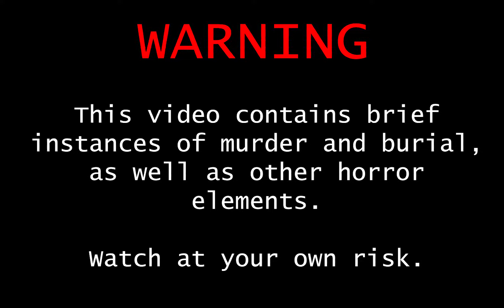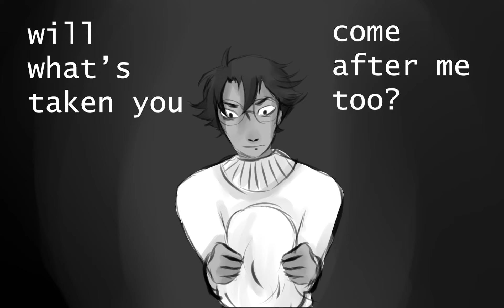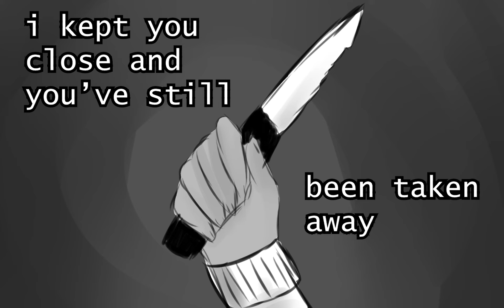【UTAU Original】 Capgras Delusion 【Mike_eng】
"You've been replaced"

Capgras Delusion is defined as a mental disorder in which the sufferer believes a friend, spouse, parent, or other close family member (or pet) has been replaced by an exact impostor.  This disorder afflicts mostly those with schizophrenia and dementia, but can affect anyone.  Capgras Delusion is also known as Impostor Syndrome.

Long time no song! HI oh fuck remember this song I was gonna make around Halloween because I only just decided to finish it this month hahahhah

I actually was gonna make this like a week or two after Despierta, and I was gonna make this with Yohio first because this was before Mike V2 was out, but then Mike V2 was released and he had an English bank and I seized that opportunity

I made the main melody around Halloween and then for whatever reason shelved it, I'm guessing because of school and work and that I joined some group projects, one of which I had to drop out of

But then I decided to sit down and finish this whole thing, and let me tell you doing a Midi map for the lyrics was a huge help and was much easier than what I did for Despierta

As for the story, Mike really isn't representing an OC?  He's just self contained in the song :')

Mike obviously falls prey to the worst of the Capgras Delusion god he's such a scorpio lmao

Also would y'all consider this classical music lmao

CREDITS:
Music and Lyrics: GraySlate
Art and PV: GraySlate
Mike_eng: Aku-P